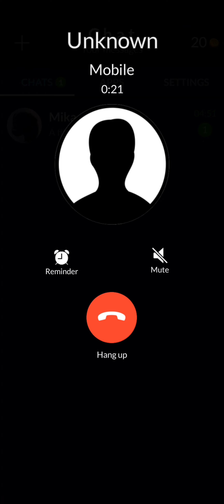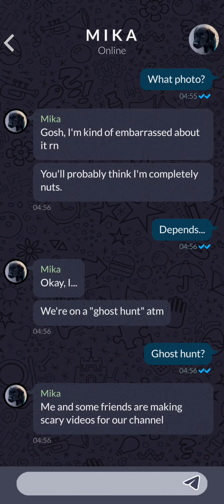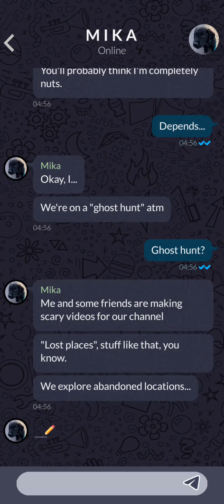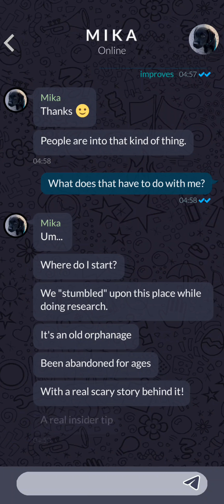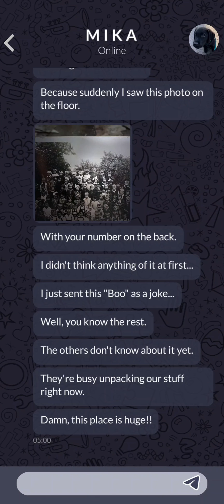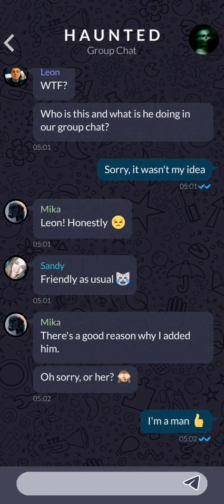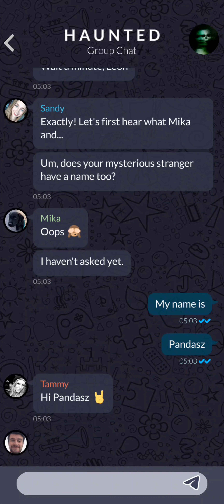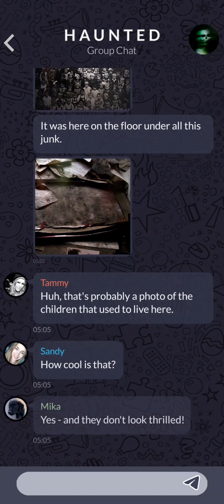Orphans || Horror Story Game || Android - iOS 4K 60fps Gameplay #1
Orphans || Android - iOS 4K 60fps Gameplay #1

A horror mystery thriller

💀 “Orphans” - An interactive horror mystery game 💀
A group of friends sets out to an abandoned orphanage that is surrounded by dark rumors and tales to record more footage for their “Lost Places” channel. Once they get to the location, one of the group members finds your phone number and you become part of the group. Within minutes you're right in the middle of the action. Coincidence – or not?
What begins as a harmless excursion ends in a complete horror show. The mysterious fog thickens and the cameras start showing disturbing images. All communication to the outside world gets distorted and unreliable. Help the group find out what dark secrets are hidden behind these old walls. Is there maybe even a curse on this abandoned building? What really happened in this orphanage years ago?
👀 "Orphans" is an interactive thriller - goosebumps guaranteed 👀
Your decisions affect not only the course but also the ending of this interactive mystery game. Become a part of this gripping horror story.
Communicate with the different characters via messenger. Uncover the dark secrets surrounding the orphanage and find out what is behind the disturbing phenomena.

💬 New features: 💬
To make your gaming experience as exciting and individual as possible, you get to choose your own theme and your own profile picture. Additionally, you can read in the notes what has happened so far in the story. You also have the option to activate background music. This allows you to experience the game on a new level!